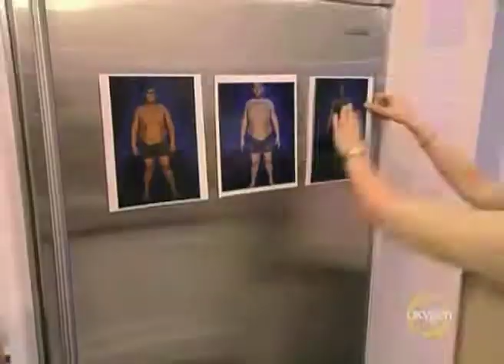Rachel Beller - Dance Your Ass Off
Rachel Beller shares secrets as she guides the cast of Dance Your A** Off to a better nutritional lifestyle.

All Content Owned by Oxygen Network - Dance Your A** Off